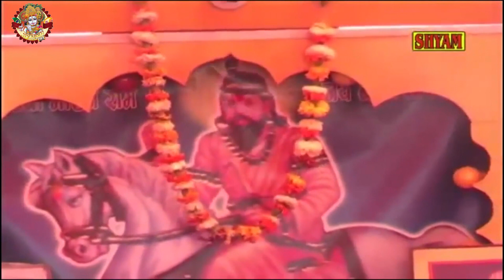खोली वाले मंदिर में मोहन की झांकी बहोत सुहावै Kholi Wale Mandir Me Jhanki Bahot Suhawe Kholi Bhajan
खोली वाले मंदिर में मोहन की झांकी बहोत सुहावै
song= Kholi Wale Mandir Me Jhanki Bahot Suhawe
Kholi Bhajan
singer=gautam bhati